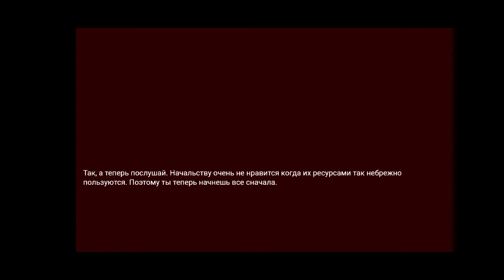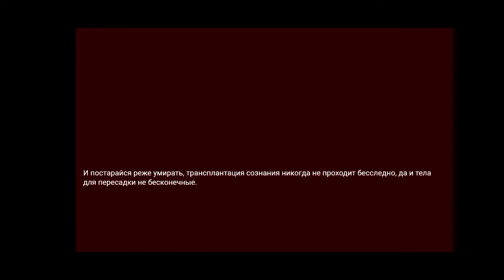ОБНОВЛЕНИЕ НАС ЗАДАВИЛ ТАНК!-#2 CHZO:LOST SOULS ЯЗО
Сталкер, испытай свои навыки в зоне и помни, что смерть это только начало...

Зона, место где жизнь ничего не стоит и выживает только сильнейший. Но международная корпорация (research association) RA смотрит на это правило немного иначе, достижения науки и аномальные явления помогли перевернуть представления о жизни. Благодаря трансплантации сознания, смерть... смерть это только начало...
ЧЗО потерянные души - это захватывающее приключение, в котором пользователи перенесутся в Чернобыльскую зону отчуждения, чтобы принять участие в дерзком эксперименте, выполнять рискованные задания и сражаться с новыми обитателями этих мест.
Исследуй зону отчуждения, огромную территорию с открытым миром, множеством аномальных явлений и мутантов, которые стали новыми хозяевами этой территории. Участвуй в экспериментах , разгадай загадки подземных лабораторий или просто уничтожай все живое.

Что нового:

-Добавлена новая группировка "Одиночки"
-Добавлено мини обучение в начале игры
-Переработана система ИИ ботов, улучшено взаимодействие друг с другом
-Немного оптимизации
-Увеличена дальность ТОЗ
-Работа над балансом сложности
-Переработка уровней
-Исправление множества ошибок

💎👌Номер карточки-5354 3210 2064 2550

Название игры: CHZO:LOST SOULS на андроид
Так же вы можете посмотреть: